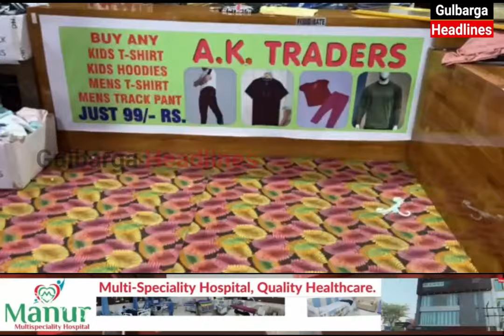Gulbarga AK Traders Diwali Mela Upto 90% Discount Offer, Shirts Jeans, Tshirts, Tracks, Kurta.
Gulbarga AK Traders Diwali Mela Upto 90% Discount Offer, Shirts Jeans, Tshirts, Tracks, Kurta, Kids Wear, Started Price Just 100rs, Limited Offer Only For 3 Day 22, 23, & 24 October, Address : AK Traders Akbar Bagh Colony Near KNZ Function Hall, Ring Road Gulbraga Call For Details 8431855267